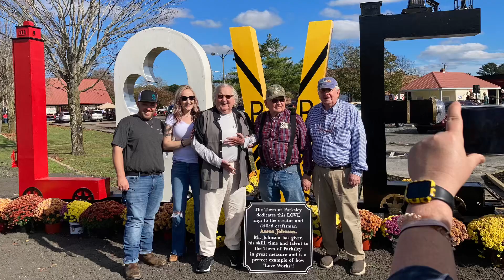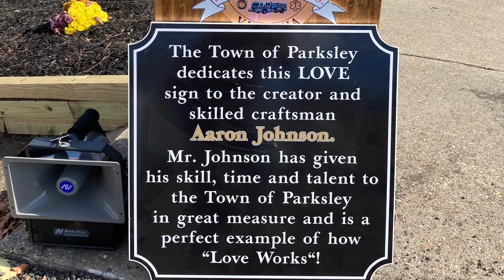Unveiling of the Parksley Love Sign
The Town of Parksley unveiled their new LOVE sign on Saturday, November 12, 2022 at the Town Square.